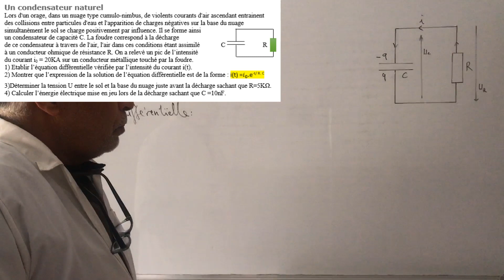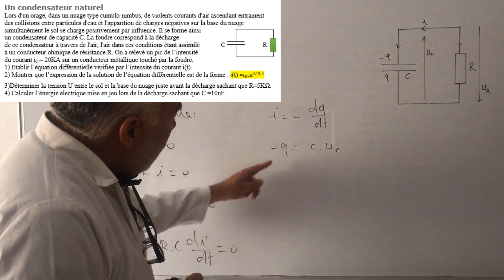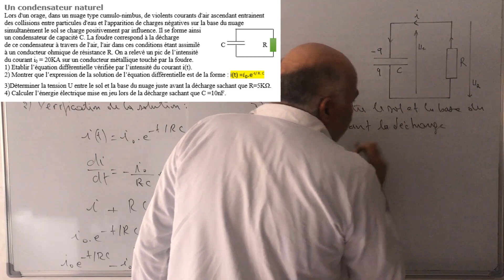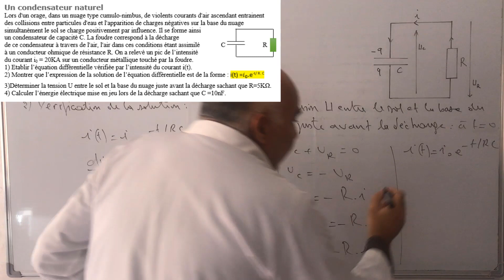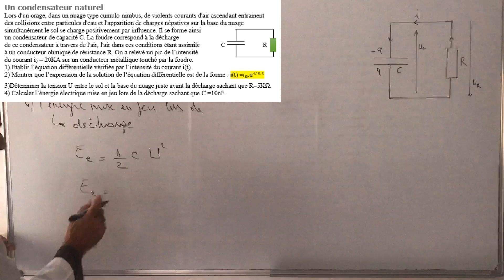Un condensateur naturel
Etablir l'équation différentielle.
Vérifier la solution de l'équation différentielle.
Calculer la tension initiale du condensateur.
Déterminer l'énergie électrique initiale du condensateur.